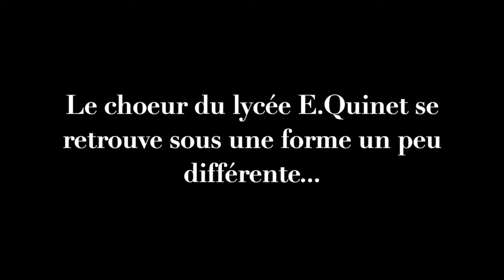Choeur virtuel, lycée Edgar Quinet - Coldplay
Le concert de fin d'année, au théâtre de Bourg-en-Bresse, n'ayant pu avoir lieu cette année, quelques chanteurs du choeur se sont retrouvés à distance pour chanter ensemble: "A sky full of stars... to fix you!", un arrangement de deux chanson du groupe Coldplay, travaillé cette année...

Choeur du lycée E.Quinet, année 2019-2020
Arrangement à 4 voix et direction: Alexandra DEBIESSE-TIXIER